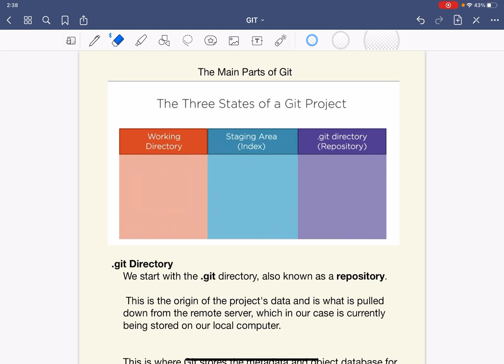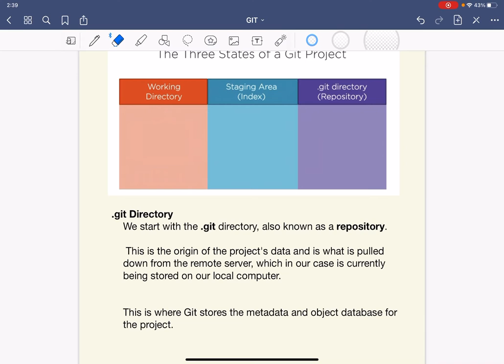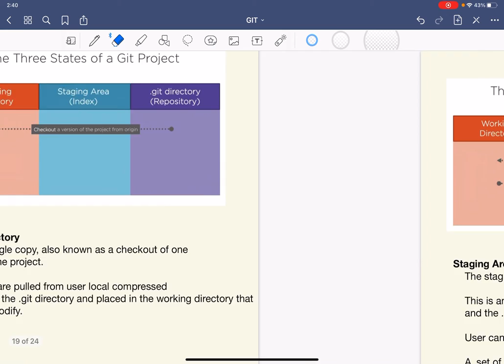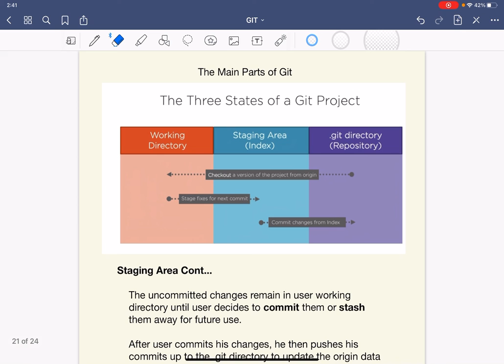States of Git Project